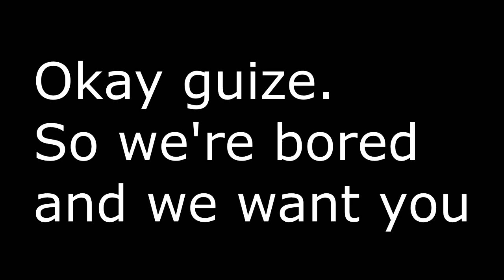Get To Know Us - Q/A